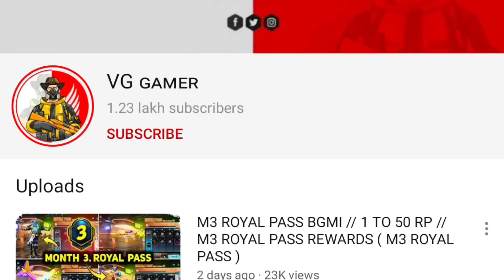Month 7 New Leaks 😤